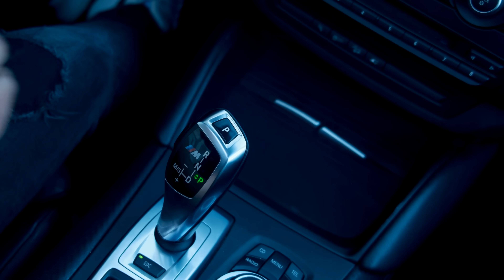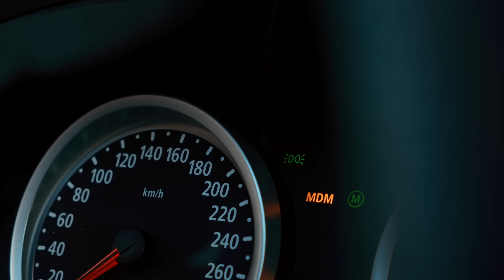BMW X5 ///M -NAJBRŽI TERENAC SVOG DOBA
Produkcija: iDook Media